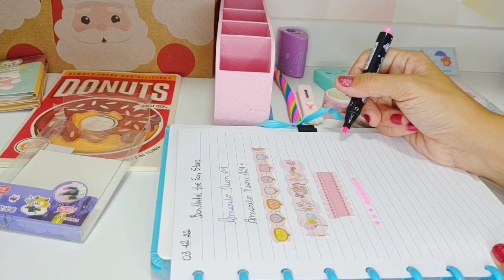Unboxing Caixa Presente de Natal Papelaria The Foxy - Preço promocional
Essa caixinha vai fazer você escolher seu presente de Natal nível papeleiro maluco hahaha

Curtiu ? Garante a sua !